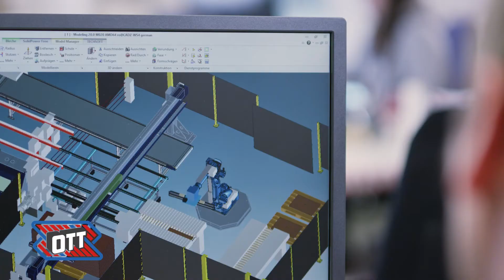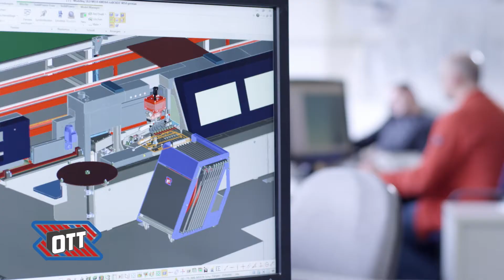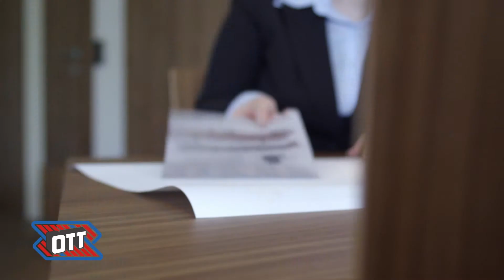OTT Imagevideo in English - 2020 - We love to build edgebanders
Company introduction, more information about our products and production sites.